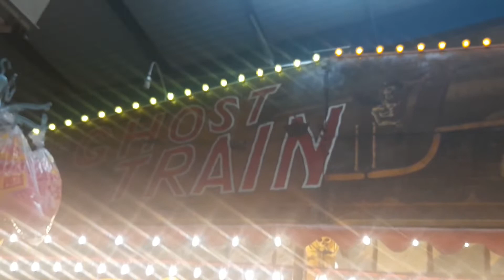GHOST TRAIN RIDE POV | at dingles fairground heritage museum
This is a Ride at dingles an amazing place